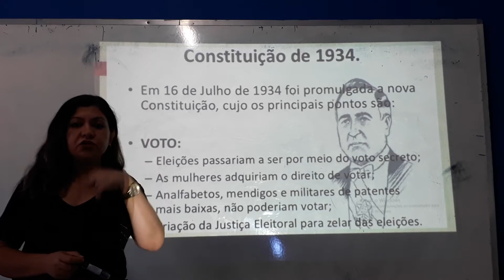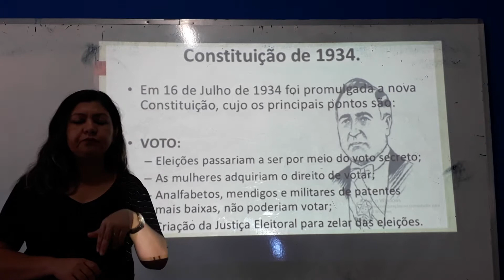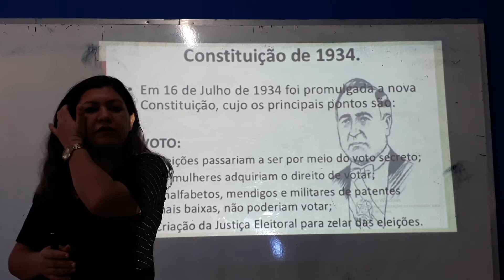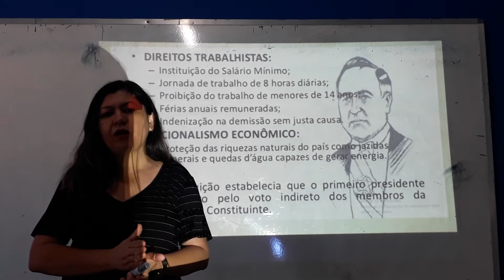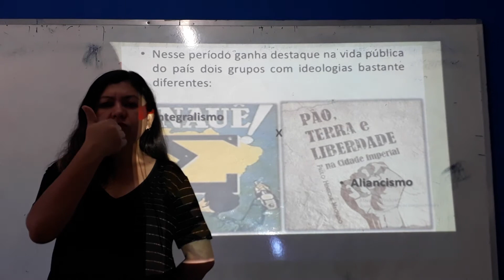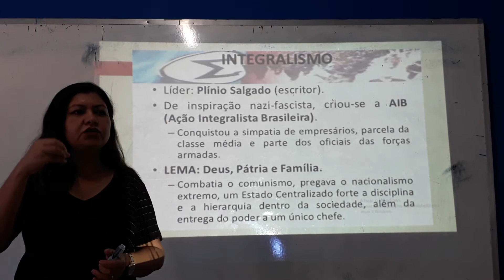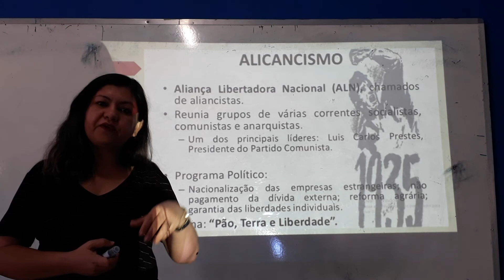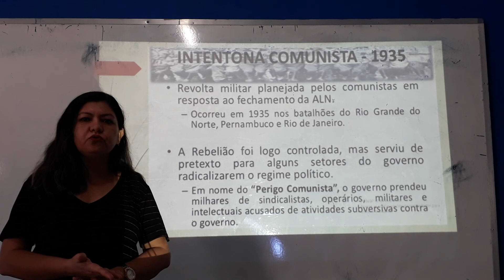3° Aula de História do 9° Ano (Mês de Junho) 24/08/2020